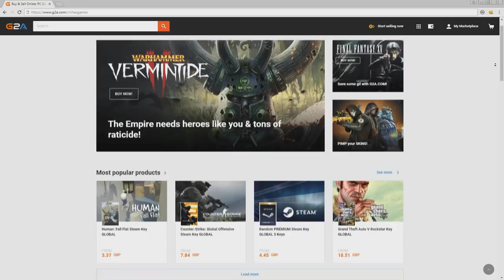FIFA 18 Youth Career Mode RTG S2 Ep7 - 5 STAR SCOUT FINALLY!!